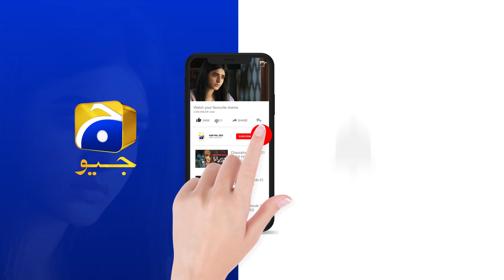Mohabbat Tou Aitbaar Ka Naam Hai || Guddu || Har Pal Geo